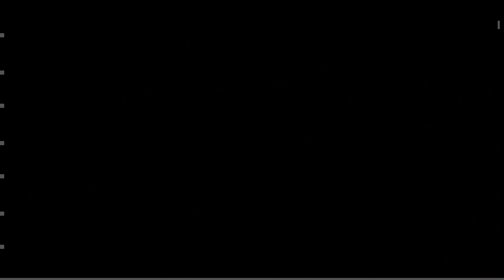"Children's Message" Somerset Presbyterian Church April 14, 2024 with Guest Rev. Dr. Nagy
"Hey Jesus Loves Me" by @ShoutPraisesKids